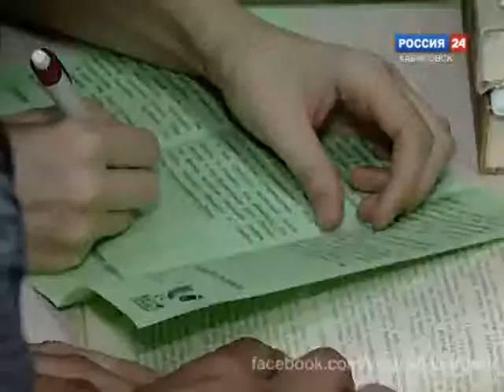Вести Хабаровск - Библионочь 2015